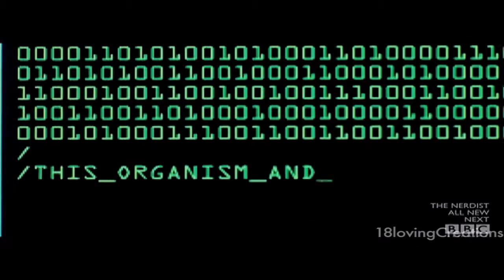cosima and delphine || the haunted scientist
Show: Orphan Black (BBC America)
Person: Cosima Niehaus and Delphine Cormier
Song: The Haunted Scientist - Coldplay vs Taylor Swift
Clips Used: Orphan Black season 1 and 2
Editing program: Final Cut Pro 7
ORPHAN BLACK.

Nothing else to say. Go run, don’t walk, and go watch this show!
This is honestly the longest I’ve worked on a video in a long time! Like two weeks long! I hope you enjoy it!

Cosima and Delphine are perfect!
Voiceovers:
-Cosima.
-Hold on to your hat.
-Je’taime
-Why are you here?
-I can’t stop thinking about that kiss.
-You can offer hope.
-I’m not gonna apologize for my heart.
-Je’taime
-I love her. And if you let her die without me it is personal.
-Delphine. We need her.
-I’m so stupid.
-Enchante
-Enchante
-So the puppy followed the explorer that whole way?_____________________________________